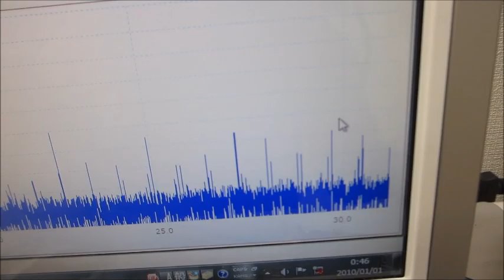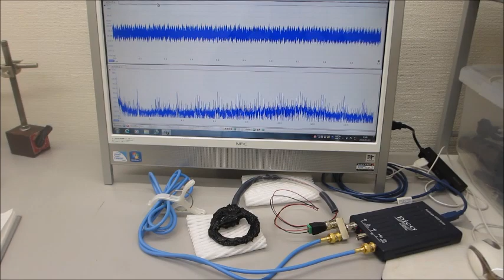－－－超音波素子表面の表面弾性波利用技術－－－超音波プローブの伝搬特性を測定・解析・評価する技術の応用（超音波システム研究所）